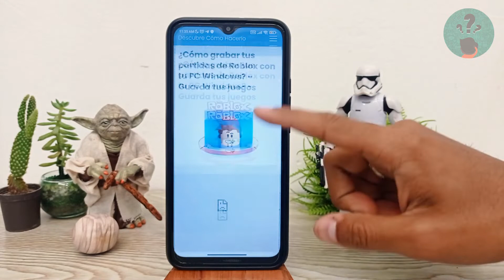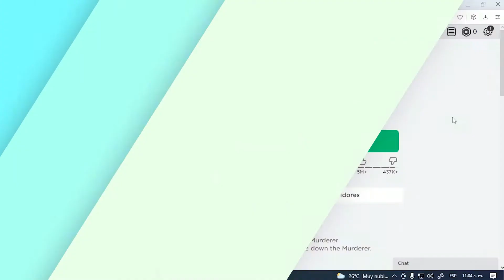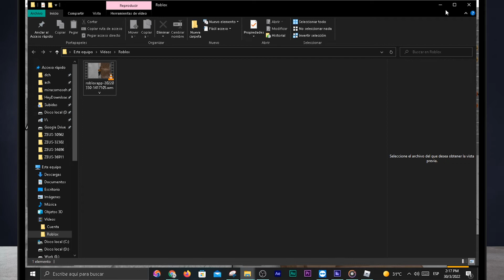¿Cómo Grabar tus Partidas de Roblox con tu PC Windows? - Guarda tus Juegos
En este video descubre ¿Cómo Grabar tus Partidas de Roblox con tu PC Windows? - Guarda tus Juegos. En el Canal Descubre Cómo Hacerlo encontrarás el mejor contenido. ¡No te lo puedes perder!